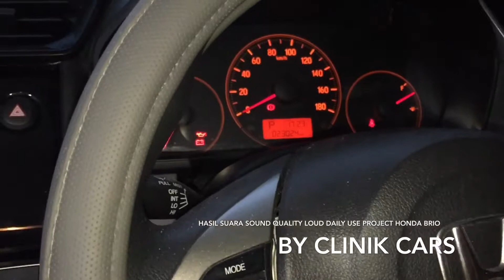ClinikCars|Modifikasi Audio Honda Brio| 3Way System Sound Quality Loud Daily Use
Honda Brio Simple Upgrade Audio Dengan Sistem Sound Quality Loud Daily Use 3Way System Dari Kota Bojonegoro

Installations & Tuning By Clinik Car's®
Done ✅
Spesification:
- Head Unit Nakamichi NA1550
- Front Speaker 3Way Cubig Rhytm
- Amplifier 4CH PCA Audio
- Subwoofer 12inch Cubig LA 12

Showroom And Workshop Address:

Jl.Kesatrian (The Taman Dhika) Blok A No 3A, Buduran Sidoarjo Jawa Timur,Indonesia